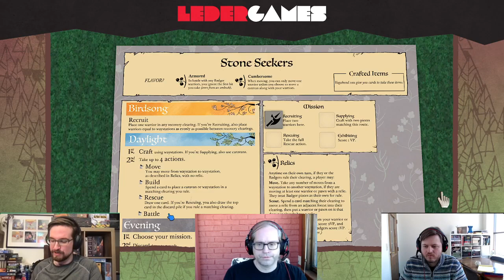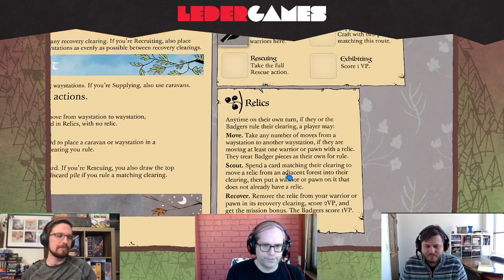Designer Chat! Patrick, Cole and Josh - 1/26/2021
Our intrepid trio talks more about the upcoming Root Kickstarter, specifically the new Badger faction.